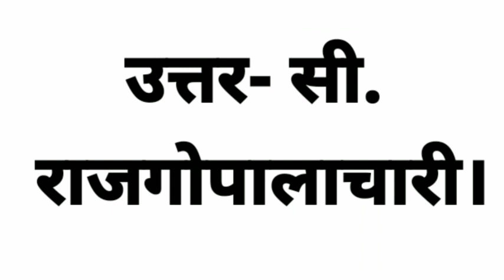भारत का पहला भारतीय गवर्नर जनरल कौन था????